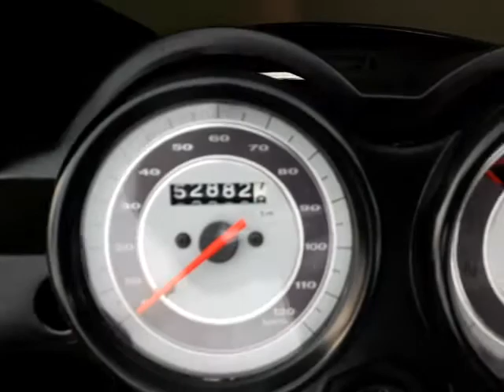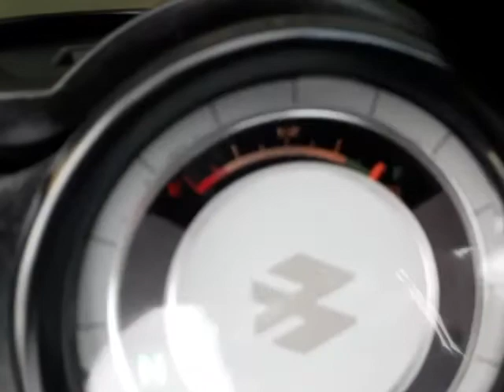Bajaj Platina 100 cc Modified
Thivs Life sl

Midifications
01. Old model Pulsar Handle bars with balencers.
02. Stickers
03. Bigger size tyres
Front - 3.00 x 17 Ceat Moregripp tyre
Back - 100-90 x 17 DSI xtreem tyre
04. Seat cover
05. Old platina bik silencer guard